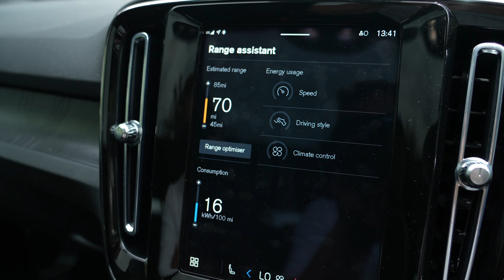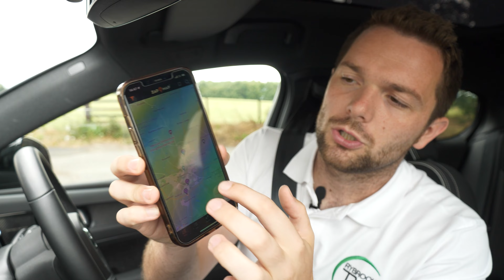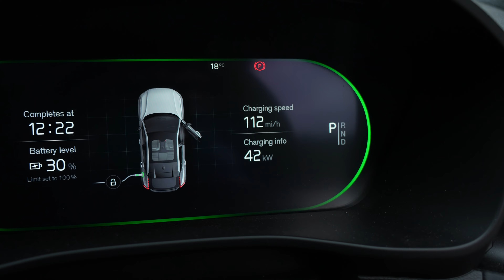Living with an Electric car! | Volvo C40 (4K)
The world is very rapidly turning electric, with more and more electric cars hitting the market every week it is becoming apparent they are not going anywhere any time soon. But is this a bad thing? Is an EV really easy to live with? What about the charging network? Is owning an EV becoming easier than it ever has been?

We gave our resident petrol head Matt one of our favourite EV's, the Volvo C40 for 7 days to see if he could live with the car and change his mind on the potential future of EV only mobility.

For more information on any of the EV's we have on offer at Rybrook please use the link below and select the brand you are most interested in